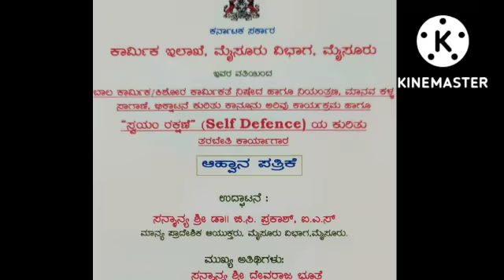Self defence program @ Maharani’s PU College- Mysore